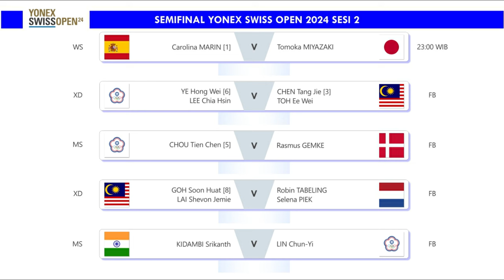Hasil Semifinal Swiss Open 2024. Gregoria, Fikri/Bagas & Lanny/Ribka Ke Final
Hasil Sementara Semifinal Badminton Yonex Swiss Open 2024 Tadi Malam. Gregoria Mariska Tunjung, Muhammad Shohibul Fikri/Bagas Maulana, & Lanny Tria Mayasari/Ribka Sugiarto Lolos Ke Final